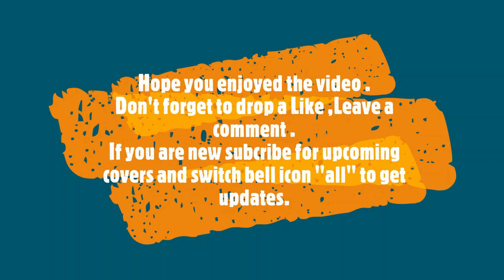Diwali Special Remix - Solo Piano | Happy Diwali | Pranjal Save | PS MUSIC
HI GUYZ TODAY MY CASIO KEYBOARD HAS COMPLETED 3YEARS SO I AM UPLOADING THIS VIDEO.
 Wish you all A Happy Diwali..
Credits---
PiANO - Pranjal Save
Cinematography - Yogesh Save
Mix & Edit - Pranjal Save

1 . Song - Namo Namo shankara
    Movie - Kedarnath
    Singer - Amit Trivedi
2. Song - Jeena Jeena
    Movie - Badlapur    Singer -Atif Aslam
3. Song -Kesariya
 Movie - Bramashtra
  Singer - Arijit Singh
4. Song - Kgf title
 movie - Kgf
5. Song -Laal Isq
 Movie - Raamleela
singer - Arijit Singh
6. Song - Jash E bahara
   Movie - Jodh  Akbar
singer - A.R Rahman
7.Song - Kajra mohbaat wala (recreated)
8.Song - Mera maan
 movie - nautanki saala
singer-Jasobant Sagar

I hope you guyz will love this remix made by me . If you loved it click on Like button . Comment me How it was .